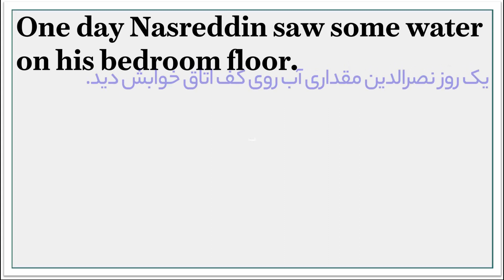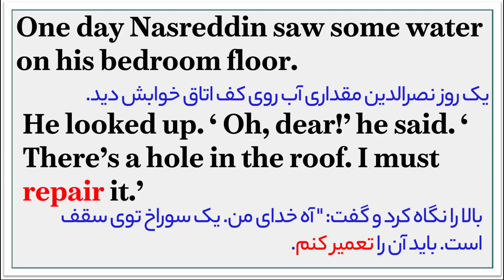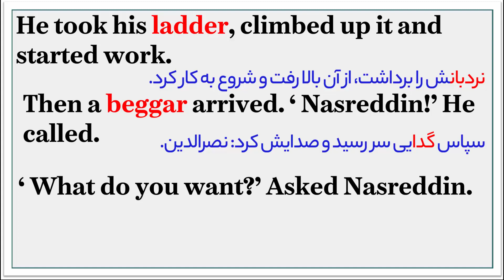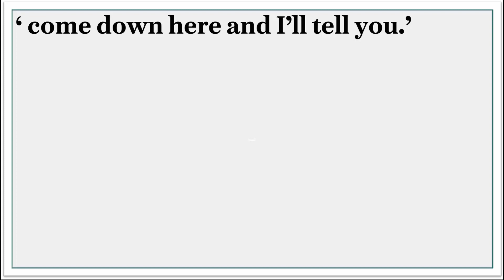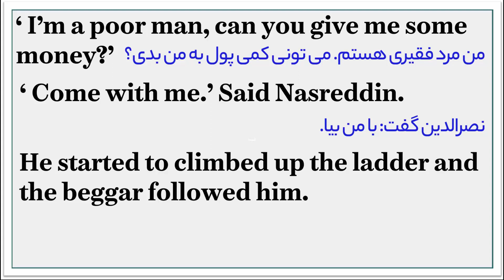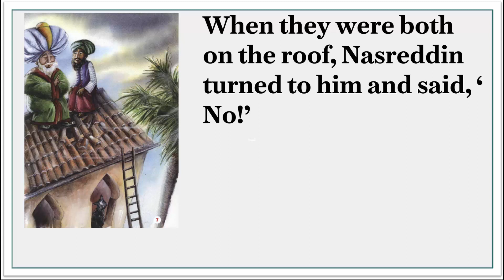یادگیری زبان انگلیسی با داستان های ملا نصرالدین